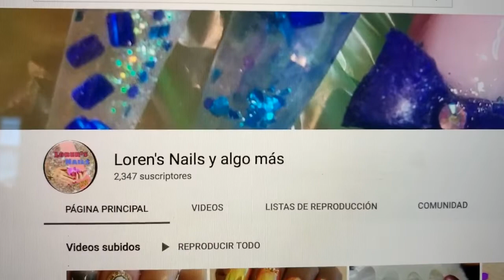Uñas primaverales....colaboracion con Loren's Nails y algo mas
Saludos a toditos...    Esperando te guste el resultado, comentes, compartas el video y me regales 👍🏼.  Te agradezco por estar por aqui.